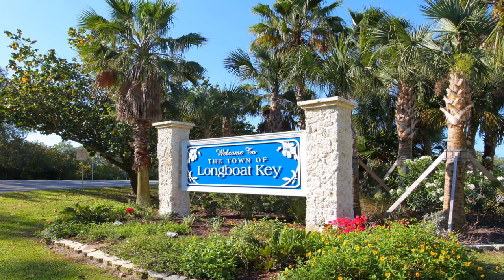Pineapple Cottage, Long Boat Key (Sarasota) Florida - Beautiful on the water Vacation Rental.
Long Boat Key (Sarasota), Florida Vacation Rental, Dog-Friendly, waterfront property, walk to the beach, recently updated, boat dock in the backyard, fishing from the backyard, 10 minutes from Armands Circle (Best shopping & restaurants in Florida).  3 bedroom, new appliances, screen covered heated pool. Private community.